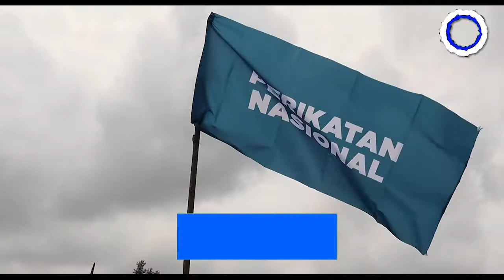PRU-15: PN guna logo baharu – Muhyiddin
PERIKATAN Nasional (PN) akan menggunakan logo baharu pada Pilihan Raya Umum Ke-15 (PRU-15), kata Pengerusinya, Tan Sri Muhyiddin Yassin.

- 11 Julai 2022